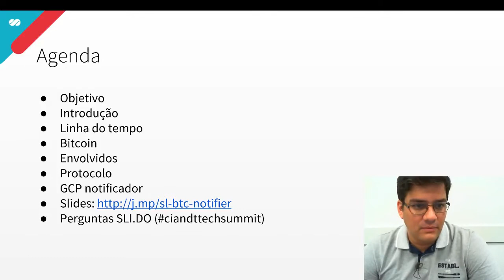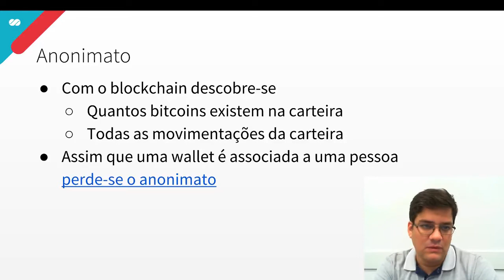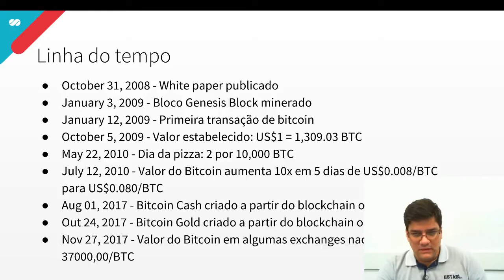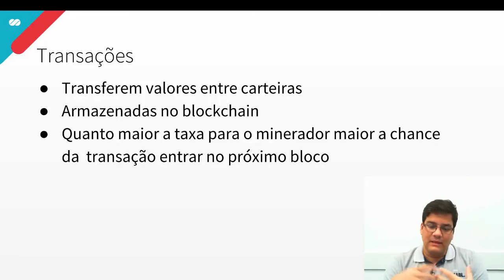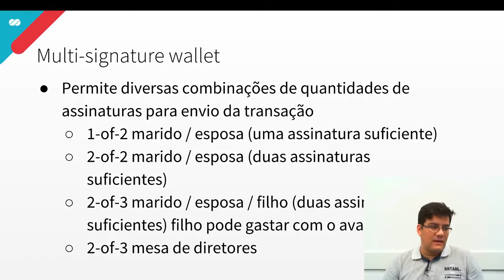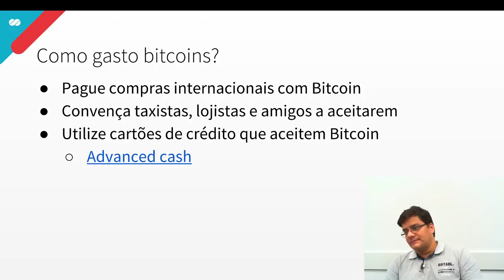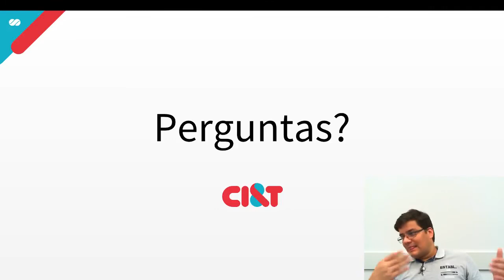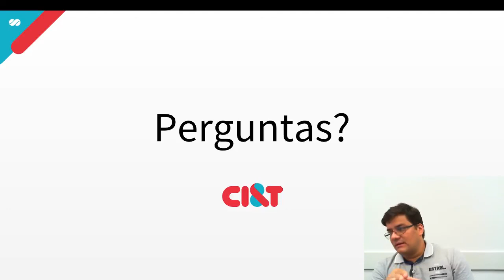Notificador de transações no blockchain bitcoin com o GCP | CI&T Tech Summit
Talk que explica o blockchain do bitcoin e mostra como desenvolver um notificador de transações em uma determinada carteira de bitcoin.